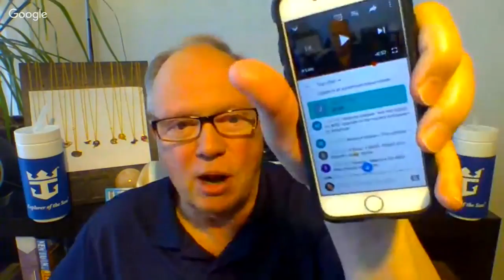Why Do Cruise Ship Crew Members Love The Beginning of the European Cruise Season? Plus Trivia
Why Do Cruise Ship Crew Members Love The Beginning of the European Cruise Season? Plus Trivia!  What are the top 5 reasons why the crews of cruise ships look forward to the beginning of the European cruising season?  Plus we play live travel Trivia!
Please visit my new Travelling with Bruce Store get yourself some cool swag!